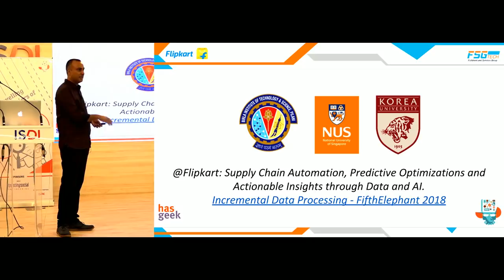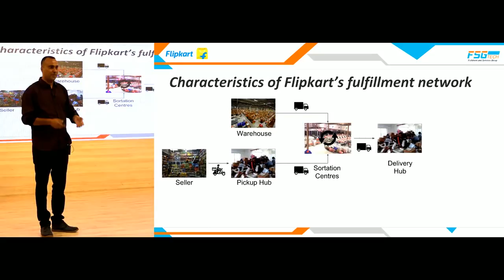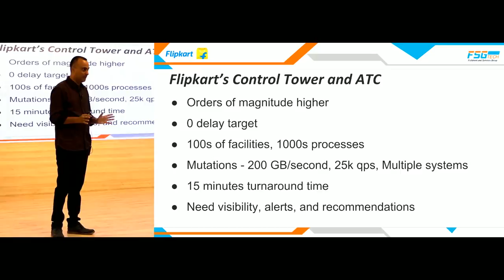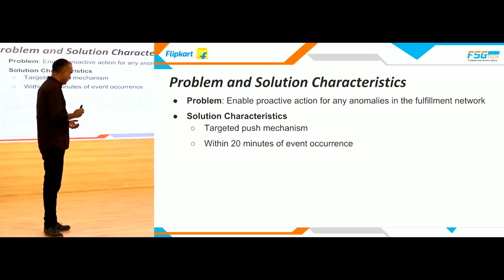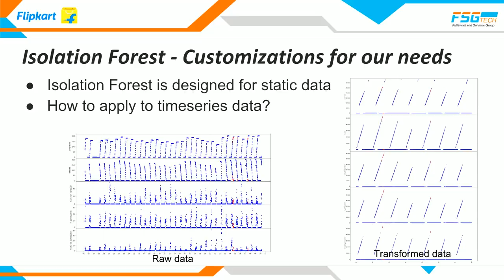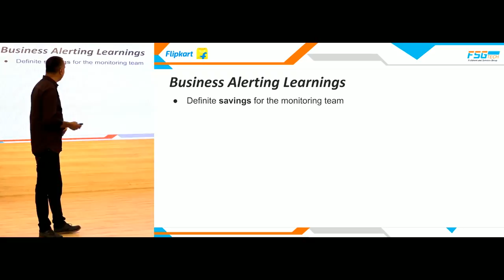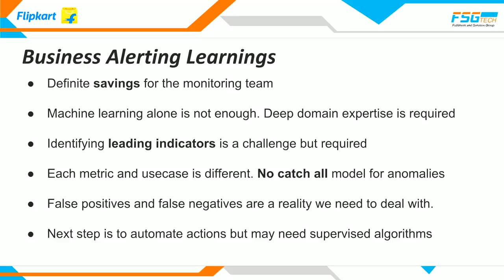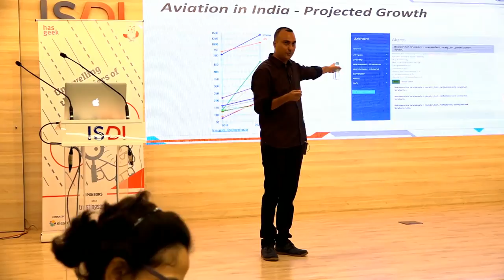Detecting anomalies in Flipkart's fulfillment network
Running a fulfillment network is a challenge in itself. Doing so in India only adds to it. So far, Flipkart has been relying on business dashboards for monitoring the fulfillment network. Flipkart has been steadily moving towards an anomaly-based mechanism to automatically detect deviations from data and trigger actions.

In this talk, Govind Pandey - engineering manager at Flipkart Fulfillment and Supply Group - discusses the motivation for automation, and Flipkart's approach in detecting anomalies through science and learnings.